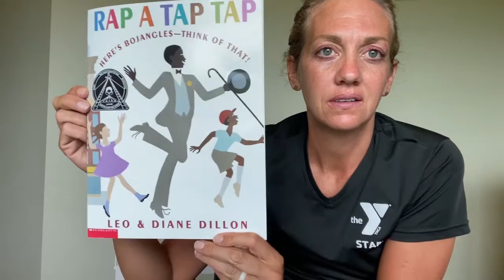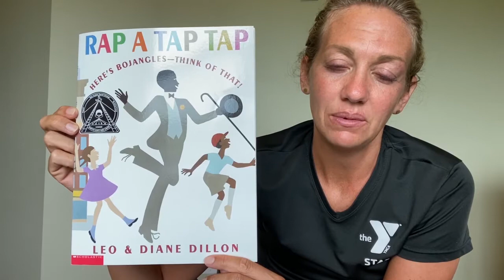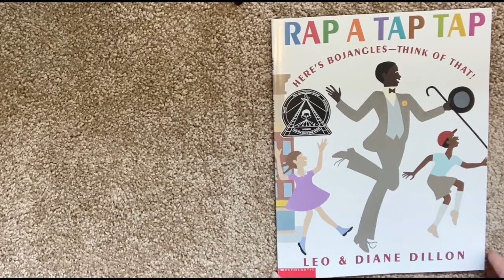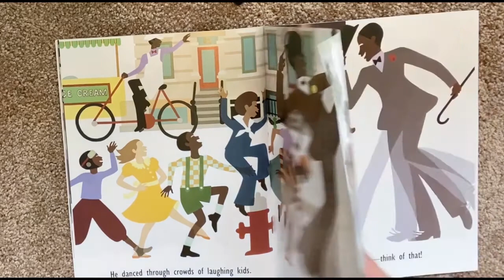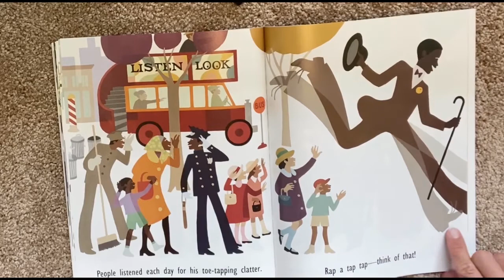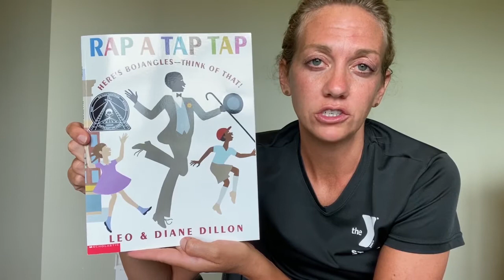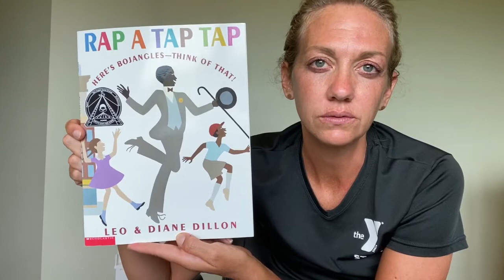Rap A Tap Tap: Here's Bojangles Think of That! - Guided Reading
Presented by Ms. Mari with YMCA of Greater Grand Rapids.